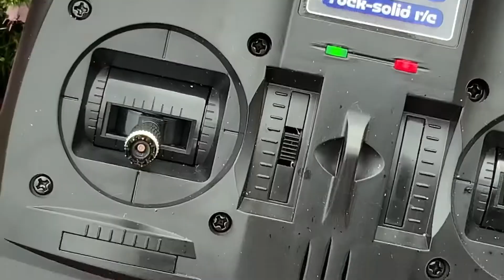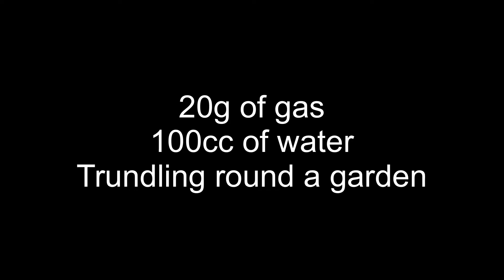StA&MRly Civil engineers need steal beams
A special with long H beams and barrier wagons  the small but powerful Sabrina take the train around the line. A full accucraft train loco and rolling stock take a run May 2020